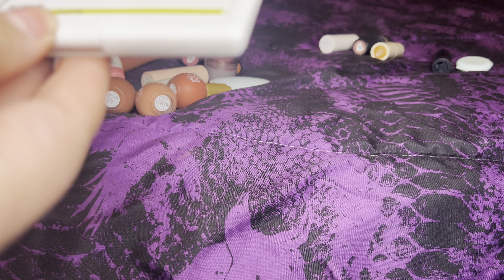✨Cream declutter ✨ blushes bronzer highlighter collection & realistic declutter